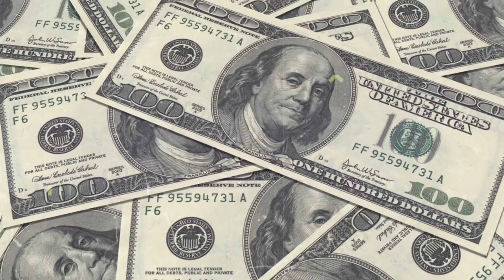संजीव कुमार के क़र्ज़दार हैं ये सितारे ! sanjeev kumar